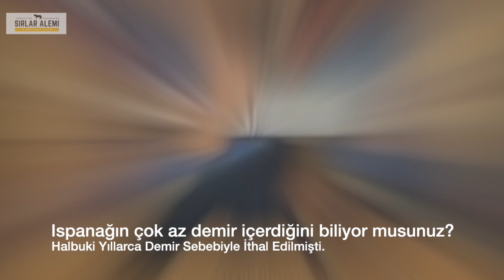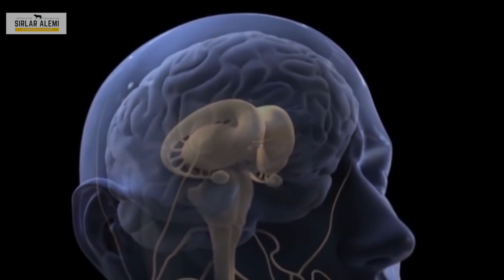Hollywood Çocuklarımızın Beyinlerine Giriyor - The Lion King ve fazlası.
Hollywood, Tüm dünyanın film sektörünü elinde tutan, yön veren ve geliştiren firmaların hepsinin setlerini kurdukları şehir. Peki ne oluyor bu büyük görkemli şehirde?

1999 yılında ilk Aslan Kral - The Lion King filminin yayınlanmasıyla beraber film içerisinde Sübliminal ( Bilinçaltı ) mesajlar verdiğinin tespit edilmesi üzerine Hollywood elinden çıkan tüm çizgi filmler ve günümüzdeki Animasyonlar incelenmeye başlandı. Görüldü ki neredeyse yeni yayınlanan tüm çizgi filmlerine hepsinde, işaretler, semboller, bilinç altı beyin yıkama yöntemleri ile çocuklarımızın zihinlerine pek çok mesajı korkusuzca gönderiyorlar. Bizler cocuklarımızın bize rahat vermesi için TV karşısına yada PC karşısına geçirip çizgi filmler açıyoruz ve izletiyoruz ancak anne babalar olarak yaptığımız şey, Hollywood'un beyin yıkamasına izin vermekten başka bir şey değil. İzleyin siz de hak vereceksiniz.